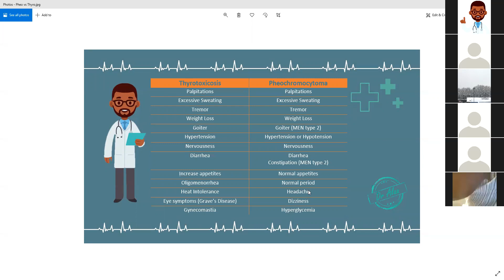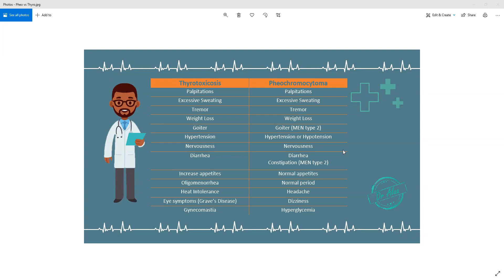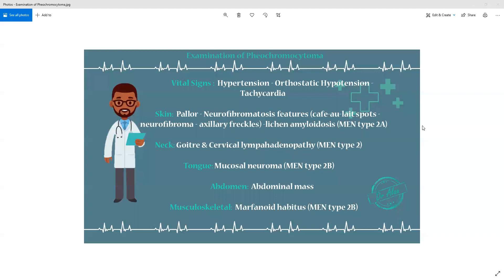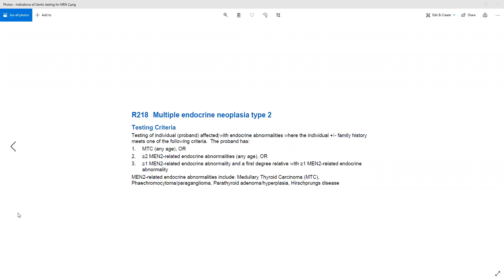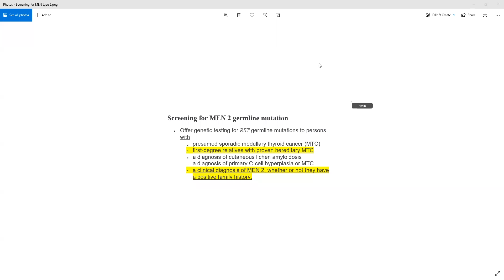Palpitation + Pheochromocytoma + MEN type 2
MRCP PACES exam guide

An approach to Palpitation + Pheochromocytoma + MEN type 2  in Station 5

* * * Join us on the other platform to be aware about the dates of our free sessions * * *